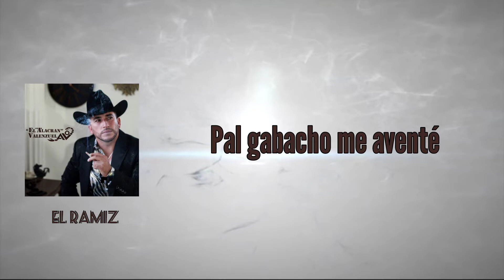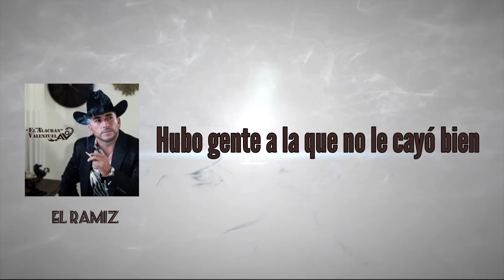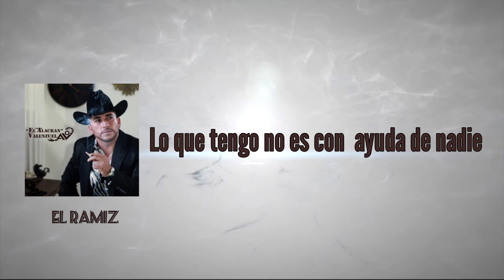EL RAMIZ- OMAR EL ALACRÁN VALENZUELA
Corridos 2022, Álbum perseverancia,